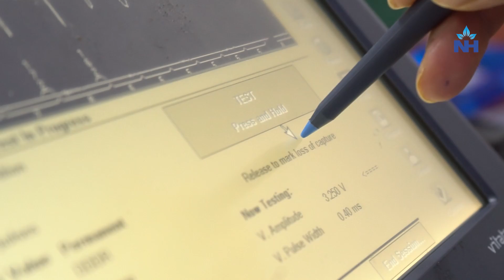Conduction System Pacing Benefits | Dr. Debabrata Bera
Conduction system pacing is an advanced pacemaker technology that enhances heart functionality by targeting the cardiac conduction system for lead implantation. This specialized pacing technique offers significant long-term benefits, including improved heart pumping function and reduced chances of heart failure. By maintaining the heart's working capacity, conduction system pacing ensures better patient outcomes compared to traditional pacemakers.

Key Benefits of Conduction System Pacing:
Long-term preservation of heart pumping function.
Reduced risk of heart failure.
Enhanced efficiency of pacemaker performance over time.
In this video, Dr. Debabrata Bera, Consultant Cardiologist and Electrophysiologist at R N Tagore Hospital, Kolkata, explains conduction system pacing in detail. He discusses how this innovative pacemaker works, its advantages over conventional pacemakers, and its role in improving cardiac health.

At Narayana Health, we are committed to offering cutting-edge cardiac care to ensure the best outcomes for patients. This video is part of our ongoing effort to spread awareness about advanced heart treatments and technologies.

Discover how conduction system pacing is transforming cardiac care. Watch this informative video by Dr. Debabrata Bera to learn about this innovative pacemaker technology and its benefits for heart patients.